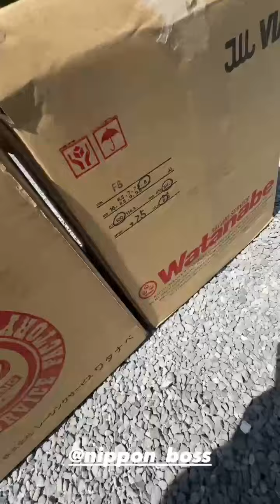Maki Rumas (Instagram stories от 27.05.24)